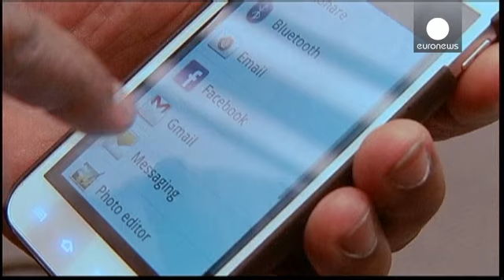Rien n'arrête Facebook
Facebook dépasse toutes les attentes de Wall Street au premier trimestre 2014. Les recettes publicitaires du réseau social continuent à s'envoler, surtout sur les mobiles. Son chiffre d'affaires enregistre un bond de 72 % sur un an, à 2.50 milliards de dollars.